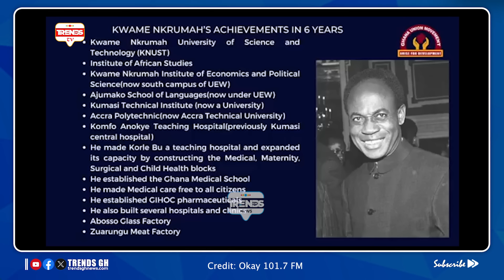Bryan Acheampong Makes U-Turn! NAPO Drop B0MBS Again; Osofo Kyireabosom Reply NAPO, Wαrn Akufo Addo